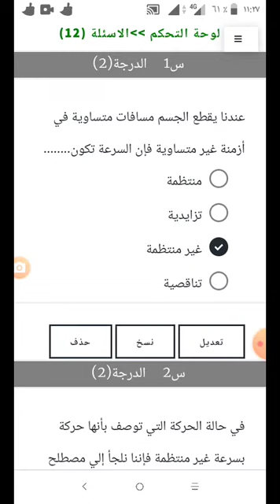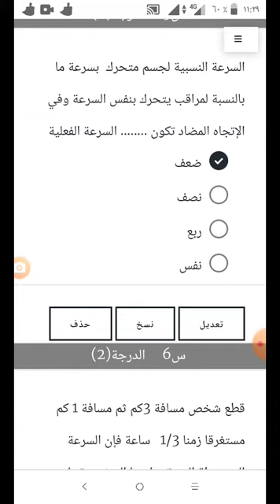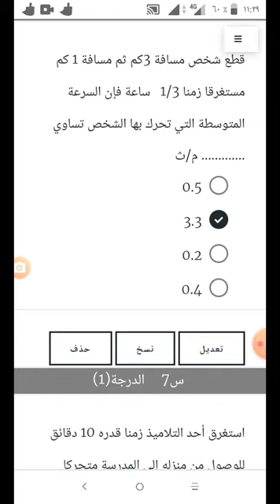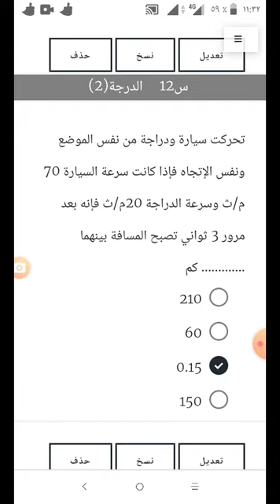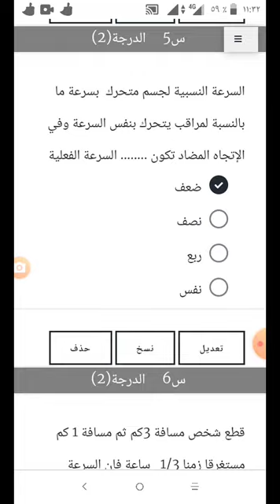٨ سبتمبر، ٢٠٢١